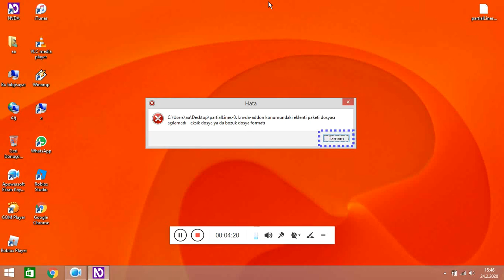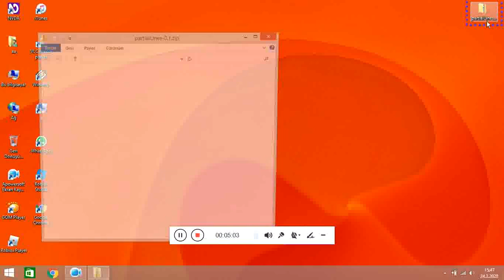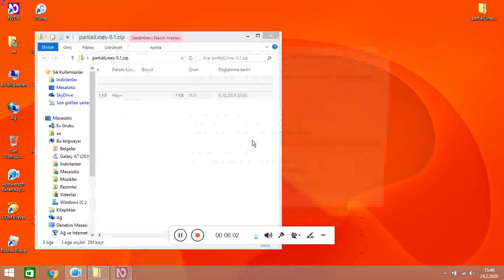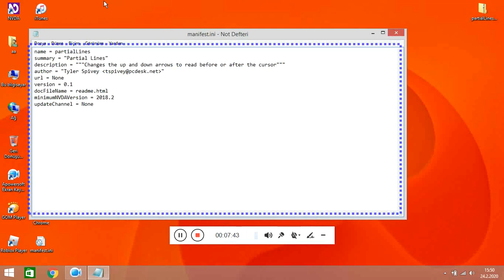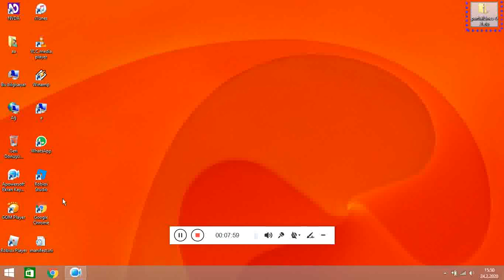Yeni NVDA Versiyonlarıyla Uyumlu Olduğu İçin eski versiyonlarda çalışmayan eklenti paketlerini eski.